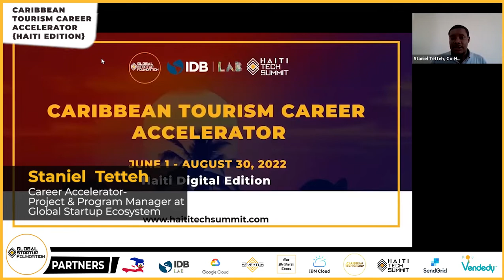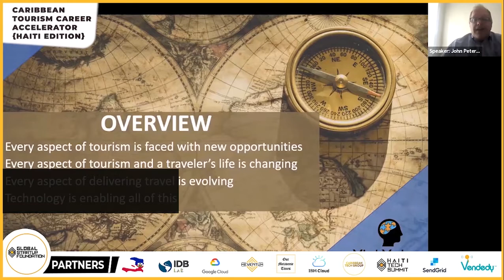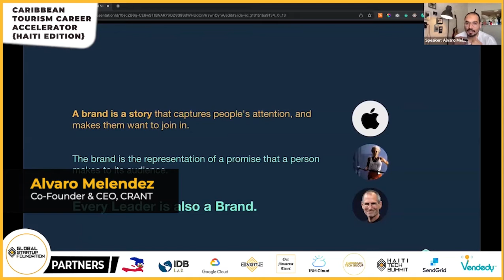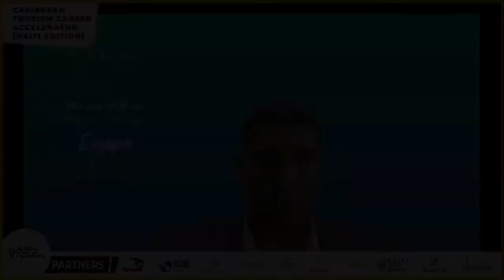IDB Caribbean Tourism Accelerator Recap 2022- Part 2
Hear the perspectives of top entrepreneurs, investors, corporate stakeholders, and influencers.

About IDB Caribbean Tourism Accelerator:
The Tourism Career Accelerator (Haiti Edition) is a multi-week workforce reskilling training and internship program targeting young professionals ages 18-35 who are interested in a career in tourism.

About Global Startup Ecosystem (GSE) We are a global community. We bring together thousands of entrepreneurs, celebrities, government officials, cultural influencers, and media leaders, together every year via our global network of tech summit programs around the world. Are you ready?

Free & Discounted Business/Tech Webinar Workshops
GSE Free Masterclass Session: How to Recession Proof Your Business or Side Hustle and Generate Automated Revenue Now (On Demand Access)